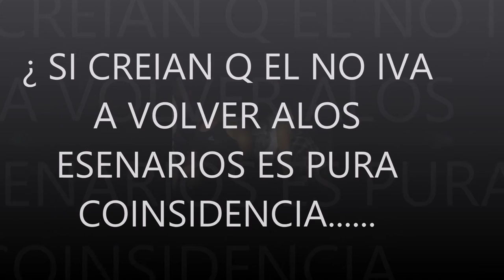JUAN GUAMAN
MUJER INGRATA